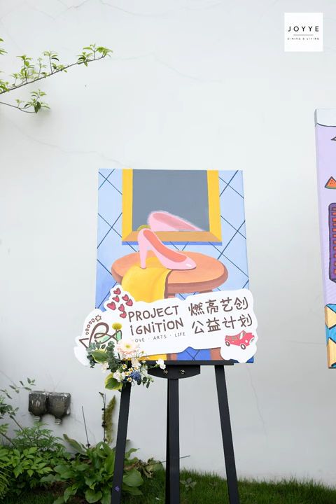"Project Ignition" | Joyye x Guangdong Liao Bingxiong Humanities Art Foundation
🙌Joyye and Guangdong Liao Bingxiong Humanities Art Foundation have teamed up for a heartwarming pottery event - "✨Project Ignition" - held at O2Park Burning Art Gallery.

🌼This event is for a group of "children from the stars", who have unique perspectives and operate in their own special ways. Through hand-painting activities, we have a chance to get to know them better and see their unique talent as they create special works of art.

❤Join us in supporting these incredible artists!